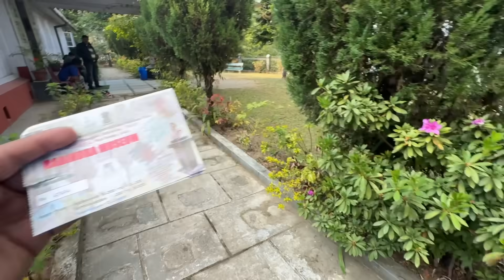Aisa unique Momos hamne first time try kiya || Jhol momo, keema Noodles & more || Must Try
Wow Gateways: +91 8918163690 / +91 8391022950